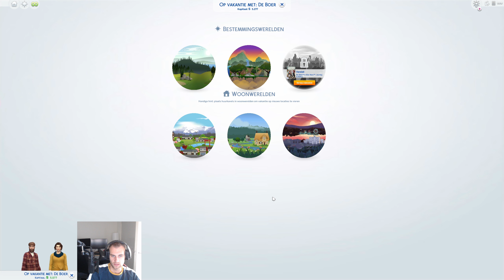'GEZINSUITBREIDING & GEEN STROOM MEER!' De Sims 4 Familie De Boer #9